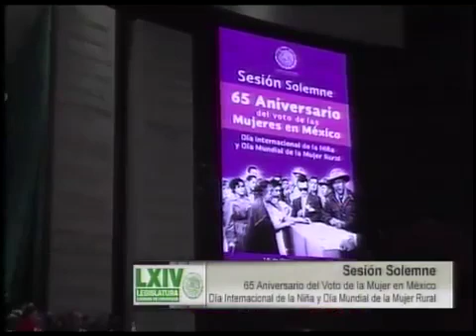Dip Guadalupe Almaguer Prado PRD 65 Aniversario del Voto de la Mujer en México